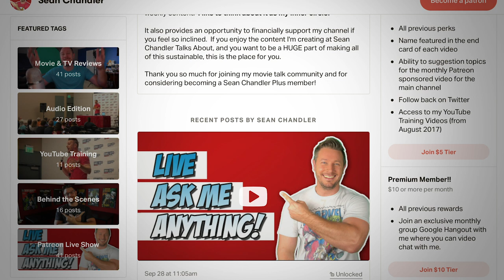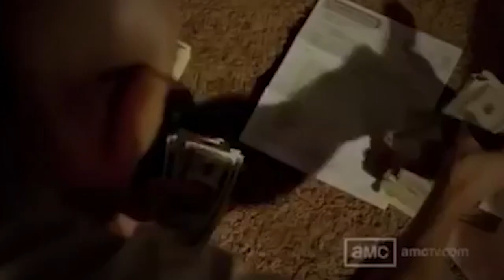Top 10 Favorite TV Shows! ...and a lot of honorable mentions!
This month my Patrons voted and selected for me to make a video talking about my 10 favorite TV shows of all-time. It was tough for me to only talk 10 shows. so here are my 10 favorite shows and 15 honorable mentions!

GO DEEPER

VIDEO SUMMARY
This video contains Sean Chandler Talks About's top 10 favorite tv shows of all-time!